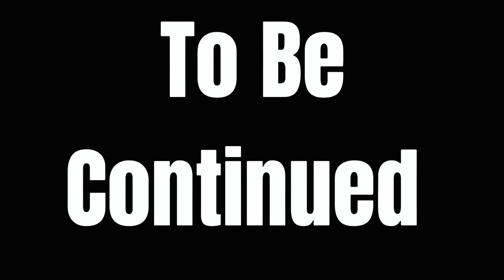(Performance) ITZY Remix / Mood Dok Choreography || OSSC COMPETITION || [Helius Dance]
Song: 'ITZY REMIX'
Choreographer: Mood Dok

Dancers:
Sella (IG: @sella_1209)
Yan (IG: @ix.yan)
Yoyo (IG: @onepieceyoyochen)
Kristen (IG: @k.gong10)
Minna (IG: @minnaaaaa15)
Sallie (IG: @salli3_wang)
Florence (IG: @pjy.f)

Please do not re-edit or use our videos on other channels or platforms without permission.